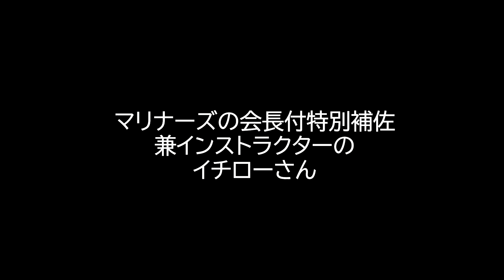3.17.2021【大谷翔平選手】イチローさんが見守る中、見事な技あり打を披露 Shohei Ohtani At Batt vs Mariners 2021 Spring Training Game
2021年3月17日 シアトル・マリナーズ戦。大谷翔平選手は1番DHで出場。イチローさんが見守る中、第２打席目に見事な技あり打を披露。大谷シフトを潜り抜けるレフト前ヒット。これで８試合連続安打に伸ばす。